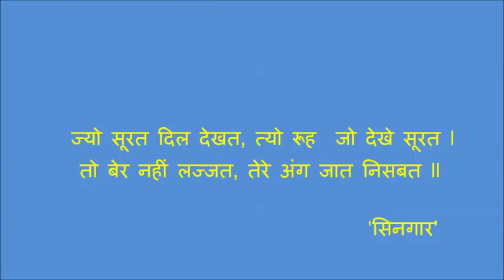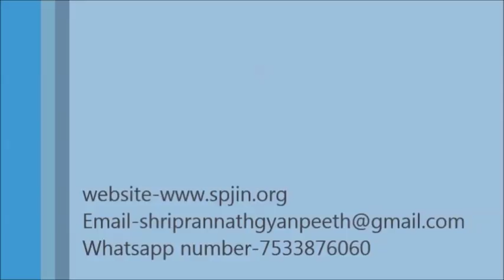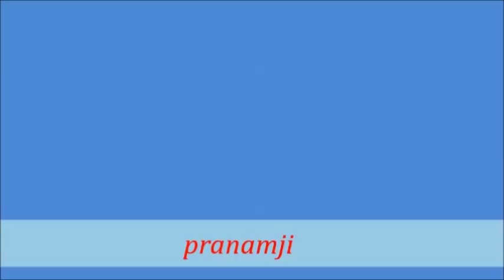ज्यो सूरत दिल देखत, ..(सिनगार) श्री राजन स्वामी जी, माडल टाउन दिल्ली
ज्यो सूरत दिल देखत ,त्यो रूह जो देखे सूरत '
तो बेर नहीं लज्जत ,तेरे अंग जात निसबत।
                                                                  सिनगार